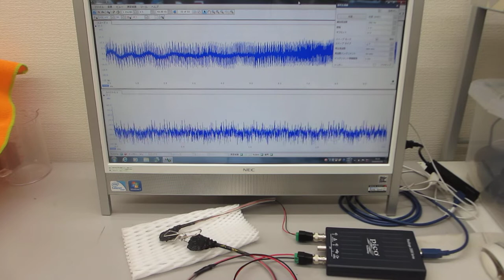ステンレスピンチを利用したメガヘルツの超音波発振プローブ（ultrasonic-labo）